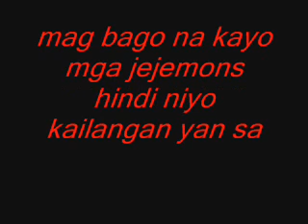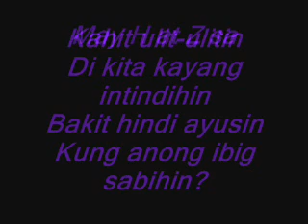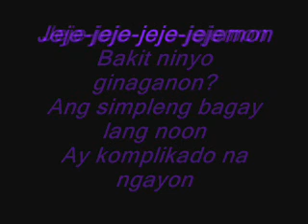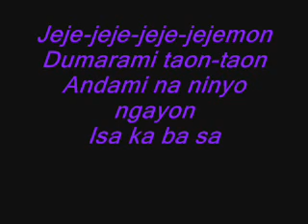jejemon song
mag bago na kayo mga jejemon.